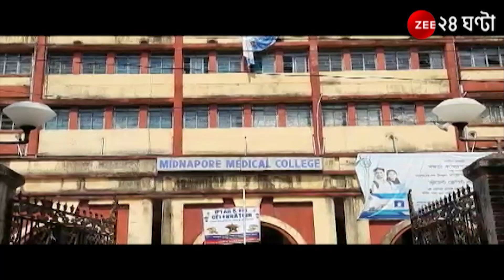Midnapore: জলমগ্ন হাসপাতাল! মেদিনীপুর মেডিক্যালে জল - যন্ত্রণা, চরম ভোগান্তি রোগীদের | Hospital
Midnapore: জলমগ্ন হাসপাতাল! মেদিনীপুর মেডিক্যালে জল - যন্ত্রণা, চরম ভোগান্তি রোগীদের